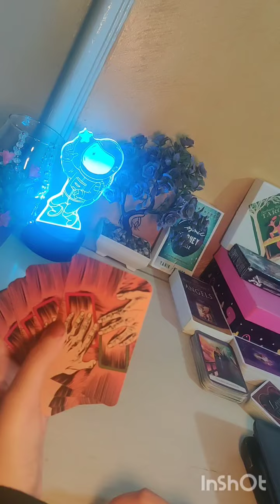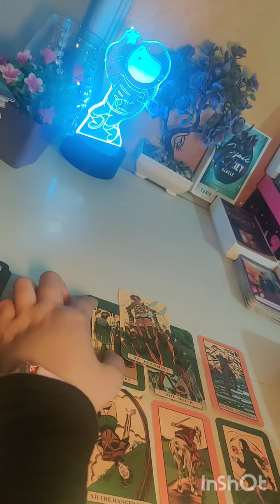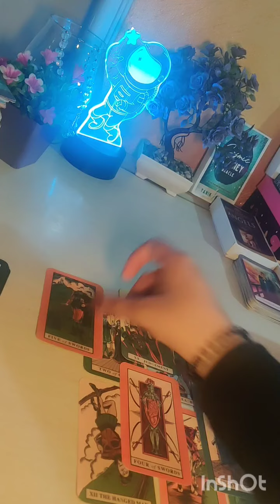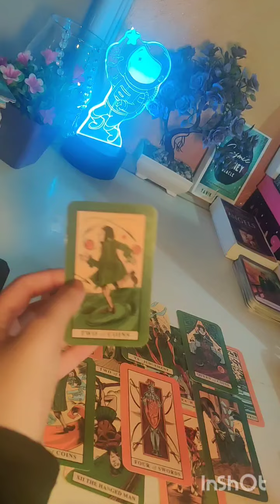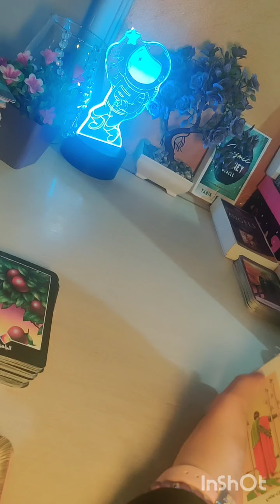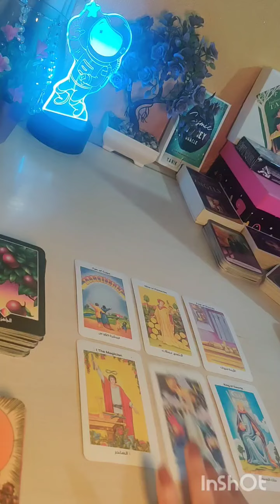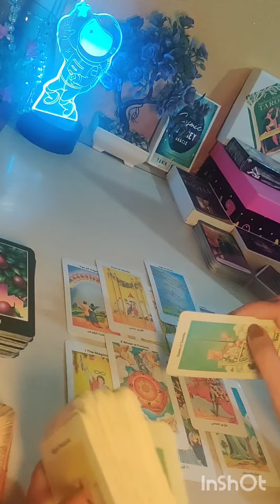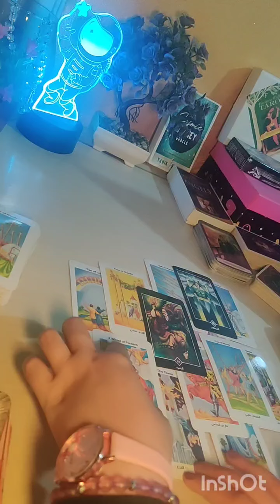🍁حب جديد فى طريقك 🍇علاقتك الجديدة تعالا اقولك نيته ومشاعرو ليك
الحروف  حسب حرفك
مجموعه1🍇
ت.ف.ق.س.ش.ض.ص.ث.ط.د.ذ.م.ا
مجموعه تانيه 🍇
و.ث.ج.ح.خ.ب.ر.ز.ظ.غ.ع.ك.ل.ن.ه.ي